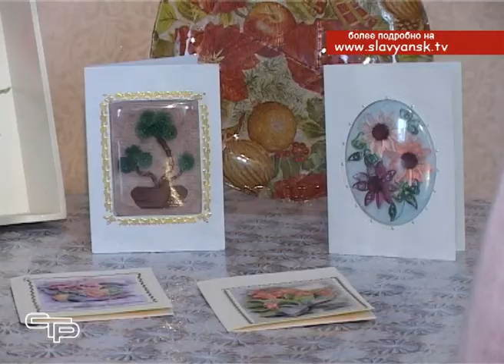Что можно сделать с помощью техники квиллинг